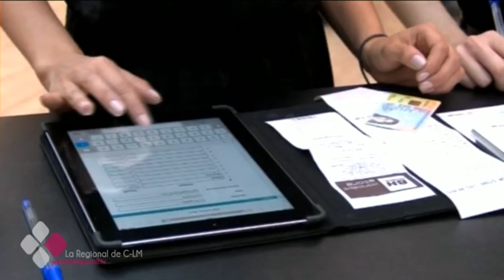EL BRASERILLO 10-05-16 D